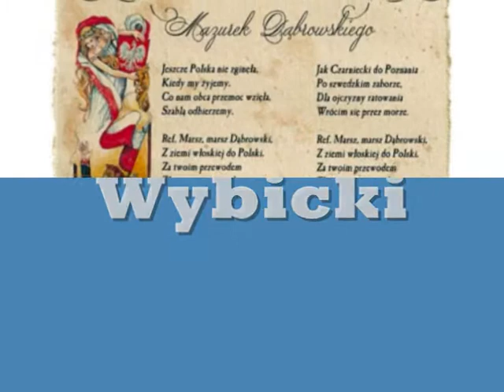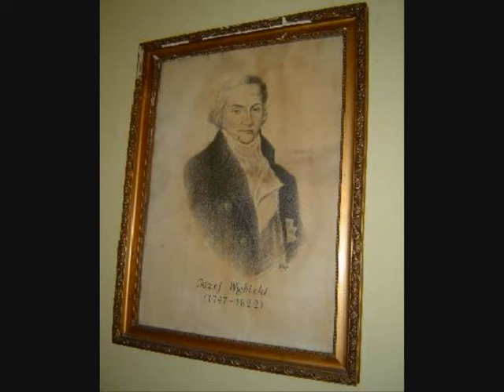Jzef Wybicki Film